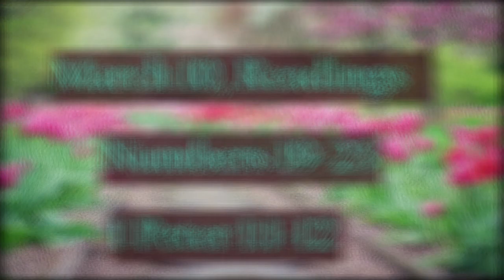March 10, Bible Readings. Deuteronomy 19-23, 1 Peter 1:1-12,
This video has all the chapters you should be reading on this day of the year. Today's Blog

Catch up with 7 days on one video, see the weekly bible study list on my channel.